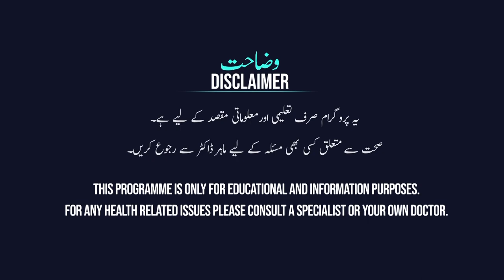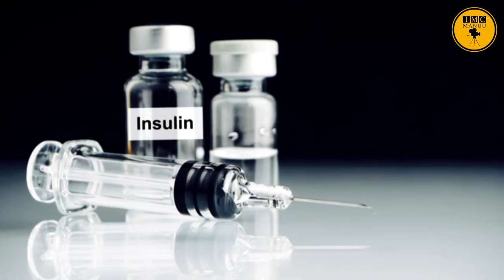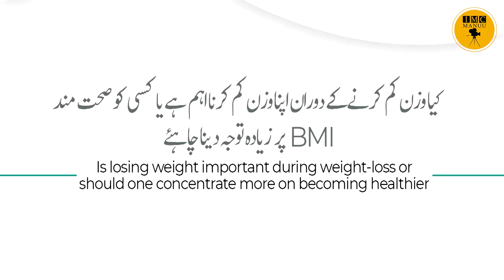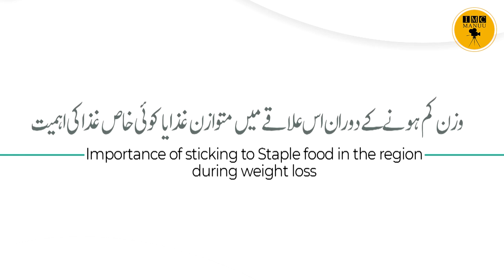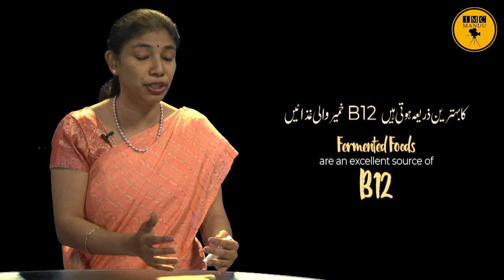Weight Loss | Dr. P. Srilatha | Nutrition | Part-2/6 | MKS | IMC MANUU